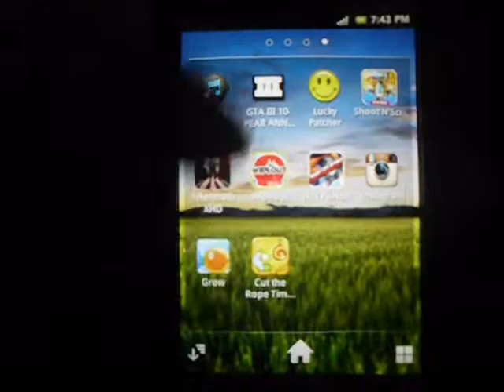Grow Gameplay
Grow Android Gameplay

Also you can like my blogs page on facebook